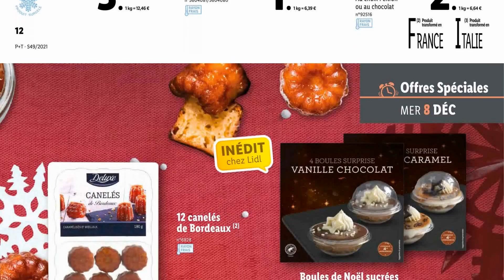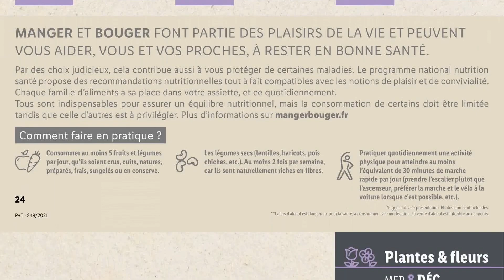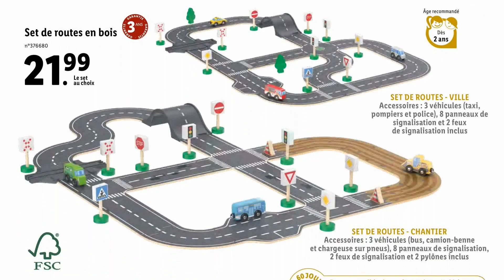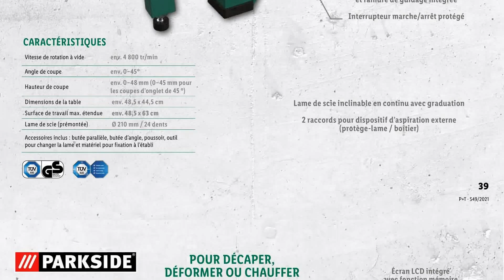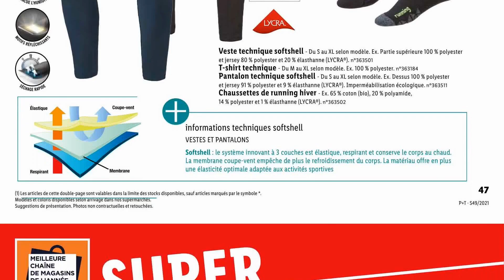catalogue LIDL du 8 au 14 décembre 2021 💥 Arrivage - FRANCE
🛒🛒NOUVEAU catalogue chez 📍LIDL📍 du mercredi 8 au mardi 14 décembre 2021 en FRANCE!